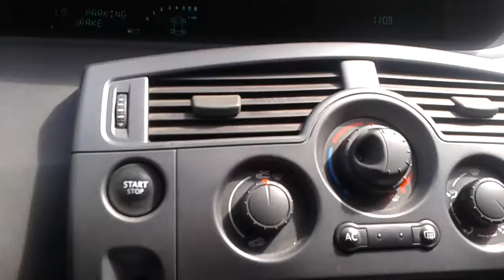Видео: Как настроить обдув салона в Рено Сценик?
Видео показывает, как правильно настраивать направление обдува салона в Рено Сценик.